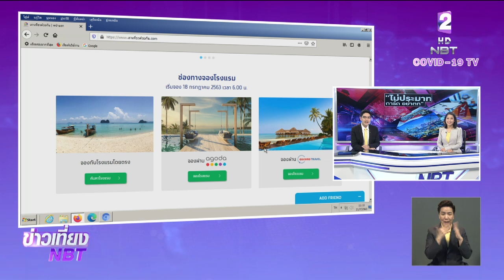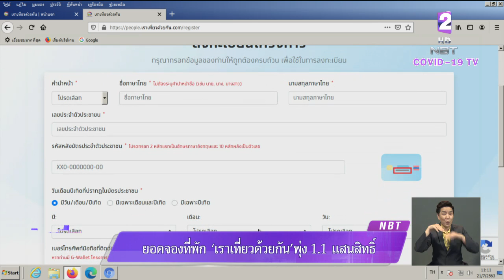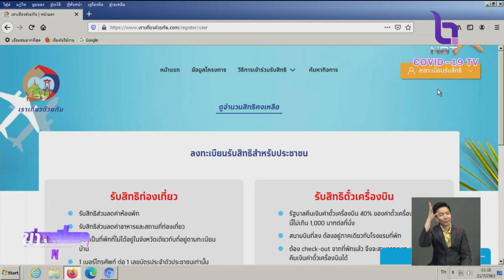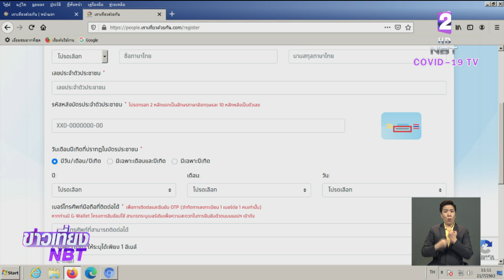ยอดจองที่พัก "เราเที่ยวด้วยกัน" พุ่ง 1.1 แสนสิทธิ์ ลงทะเบียนร่วมโครงการสำเร็จแล้ว 4 ล้านคน